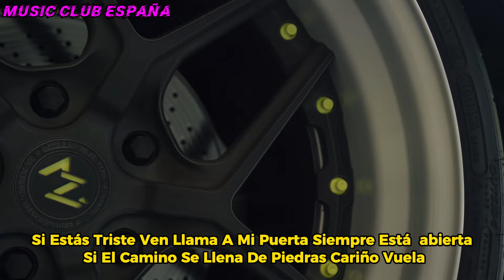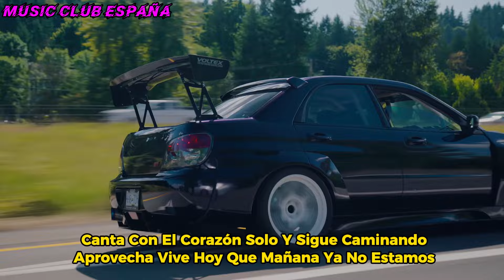Marta Santos - Bien Bonito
Letra: 🔥

Si Estás Triste Ven Llama A Mi Puerta Siempre Está Abierta
 Si El Camino Se Llena De Piedras Cariño Vuela
Cuando Apriete La Vida Tú Suéltate La Melena
No Te Preocupes Que Traigo La Solución
Vente Pa Mi Casa A Bailar Conmigo
Que Esta Noche Hay Fiesta Suena El Flamenquito
 Vamos A Celebrarlo Poquito A Poquito
Que La Vida Es Una Hay Que Vivirla Bien Bonito

 Si Alguna Noche No Puedes Dormir Solo Cuenta Estrellas
La Sonrisa Será Medicina Pa Toas Las Penas
Si A Quien Quieres No Quiere Querer Busca A Quien Te Quiera
Si Las Cosas No Están A Tu Gusto Hazlo A Tu Manera
 Canta Con El Corazón Solo Y Sigue Caminando
 Aprovecha Vive Hoy Que Mañana Ya No Estamos
 Ámate Sin Condición Coge El Mundo Entre Tus Manos
Brilla Fuerte Como El Sol Que La Vida Es Un Regalo

Vamos Celebrando Poquito A Poquito